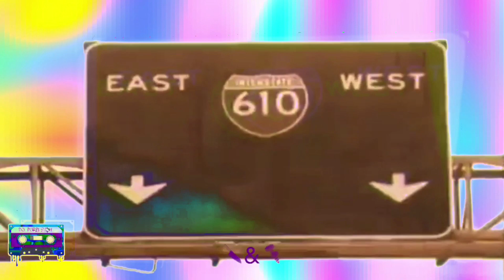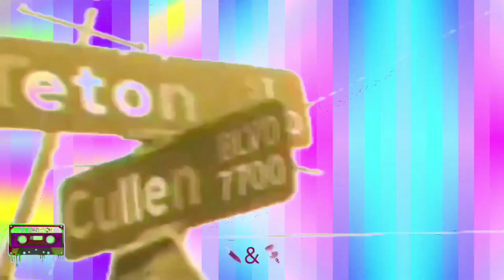Moufs Of Da Souf & Big Hawk - Im From Houston (Official Chopped Video) 🔪&🔩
June27